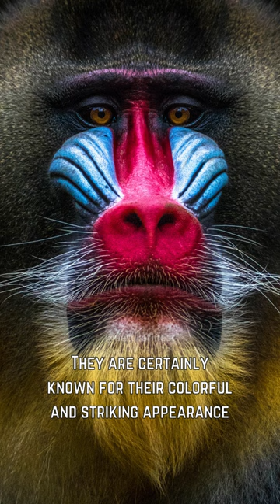Mandrill | The Extraordinary Class Of Monkeys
In this short video, we meet Mandrill, an extraordinary animal that is sure to impress. From its surprising features to its impressive agility, this monkey is a sight to behold!

Mandrill is a magnificent creature that is sure to impress you with its impressive features and agility. Watch this short video to learn more about Mandrill and its extraordinary nature.